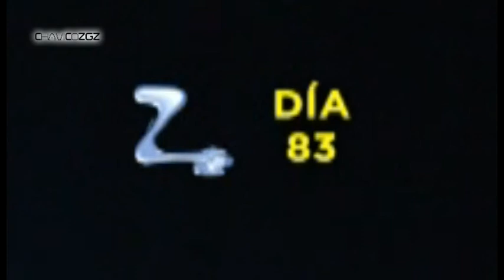Aragón Televisión - Mosca animada Expo 2008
Mosca animada indicando el número de día de Expo Zaragoza 2008, del 14 de junio al 14 de septiembre.
Antes del 14 de junio indicaba los días que faltaban.